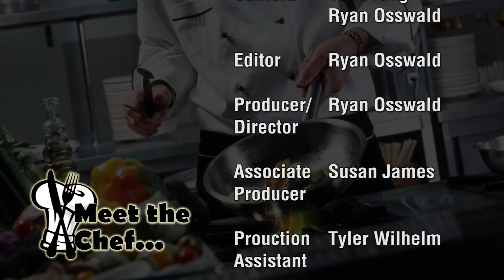Meet the Chef Episode 4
Yanni's Too